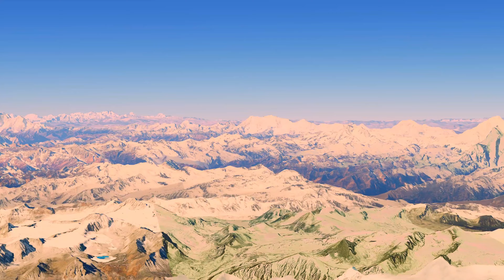Annapurna Melting Giants: The Alarming Impact of Global Warming on Nepal Glaciers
Video Description:
The Annapurna Himalayan Range, one of the most beautiful mountain regions in the world, is facing a severe threat from global warming. The glaciers that have shaped this iconic landscape for centuries are melting at an alarming rate. As temperatures rise, glacial lakes are forming, increasing the risk of devastating floods that endanger local communities. The effects are far-reaching, with unpredictable weather patterns, water shortages, and the collapse of ecosystems that have thrived in this region for ages. Join us in exploring the dire consequences of climate change on Nepal’s Annapurna glaciers and discover what must be done to preserve this natural wonder for future generations. Time is running out to save these melting giants.